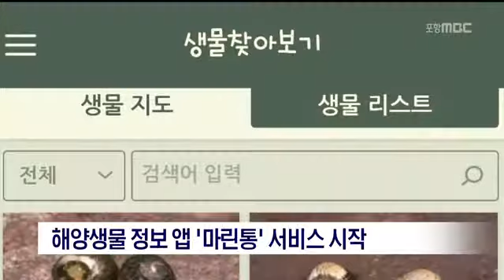[포항MBC뉴스]해양생물 정보 앱 '마린통' 서비스 시작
해양생물 정보 앱 '마린통' 서비스 시작